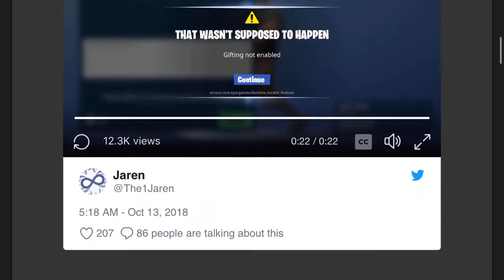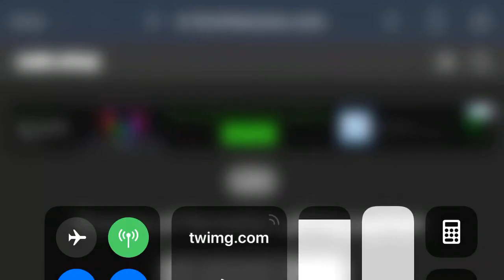*NEW* GIFTING SYSTEM FOOTAGE *LEAKED* in Fortnite: Battle Royale! GIFTING SYSTEM IS FINALLY COMING!?